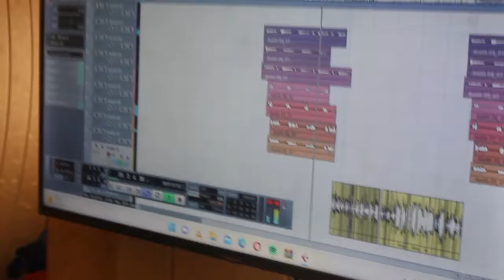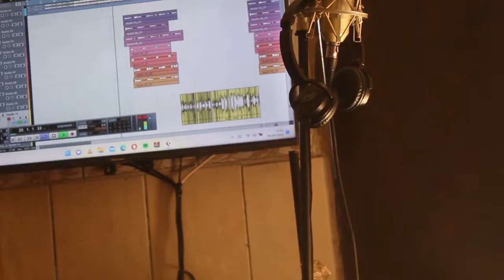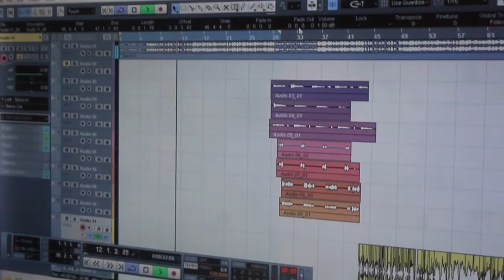STUDIO RECORDING SESSIONS BY AD KINGS, KRONIC & BERLIN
Recording studio at Hipecode with AD Kings, Kronic & Berlin... 25 september AD KINGS - ANNO DOMINI MIXTAPE droping